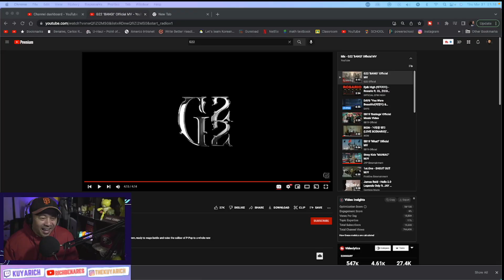P-Pop (Pinoy Pop) G22 - BANG!- OFFICIAL MUSIC VIDEO - REACTION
In this video we do a reaction on one of the newest Pinoy Pop groups... G22 is a four-member Filipino girl group under Corner Stone Entertainment. The group consists of Alfea, Bianca, Jaz, and Aj. The group made their debut last February 25, 2022